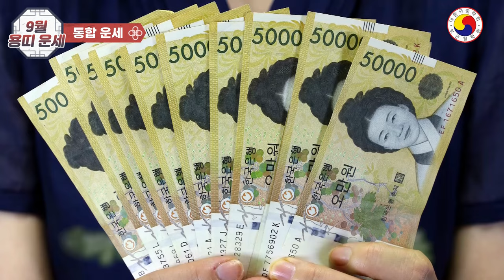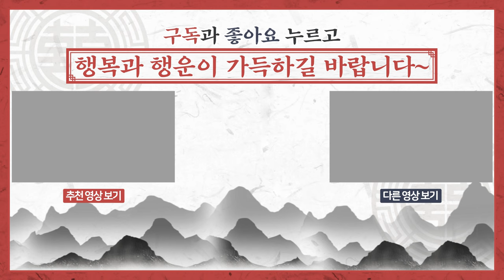9월 용띠 운세: 기회는 잡고 유혹은 이기며, 도전은 과감하게!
9월 용띠 운세: 금전운과 재물운이 펑펑 터진다! 운발 좋은 날짜 대공개!